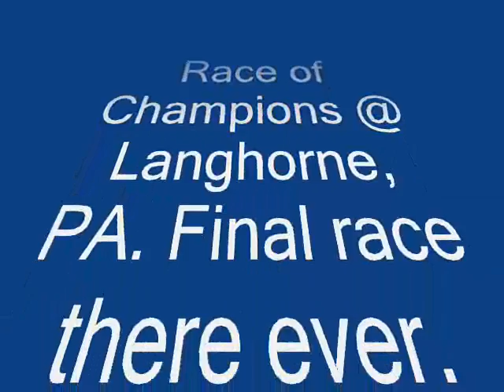Race of Champions at Langhorne-Part 1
1971 Race of Champions Modified Stock Cars at Langhorne, PA.